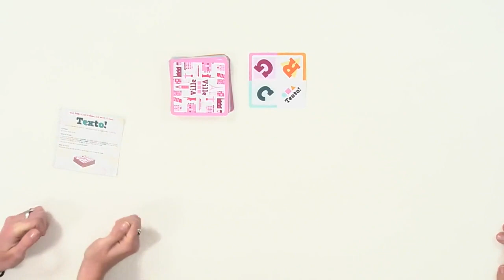Texto, de l'explipartie !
"Texto" est un jeu de Treo Game Designers, illustré par Stéphane Escapa et édité  par Gigamic. Et comme c'est un jeu Gigamic, c'est Madame Mathilde qui est venue à l'officine pour nous expliquer la mécanique. Du coup, en une vidéo, vous saurez tout. Et surtout si c'est fait pour vous ou pas...